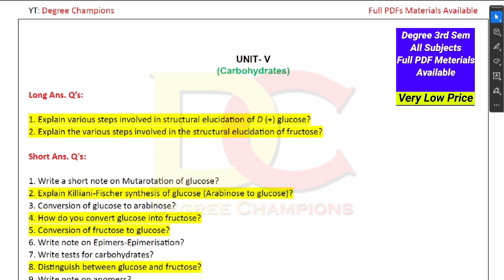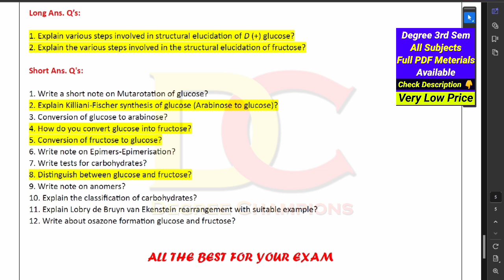Degree Semester 3 - Organic Chemistry Important Questions UNIT-WISE Weightage Major DegreeExams2024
Degree Semester 3 - Organic Chemistry Most Important Questions UNIT-WISE Weightage BSc Degree Exams 2024

For PDFs Contact Day Time Only 👇

9am To 9pm సమయం మధ్యలోనే contact చేయండి